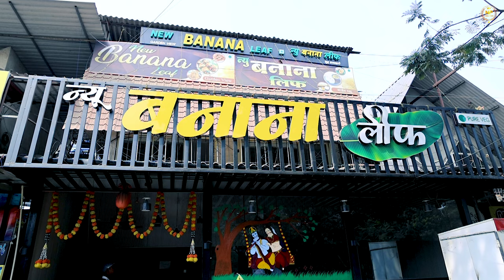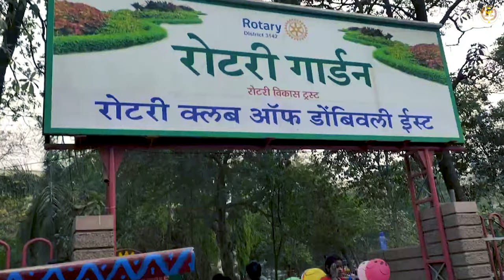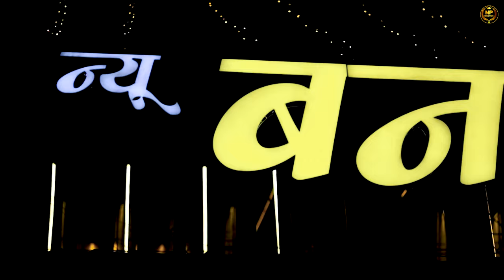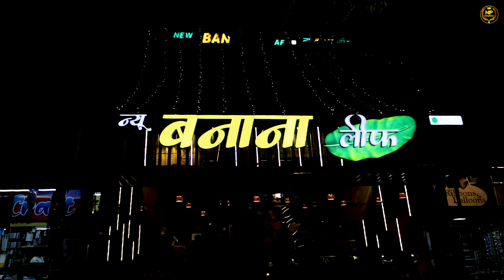"Exclusive: Hotel New Banana Leaf AD Film | NP Creation"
"Experience the essence of hospitality with our exclusive AD Film for Hotel New Banana Leaf. Dive into a world of taste, luxury, and ambiance as NP Creation brings to life the allure of this esteemed establishment. Join us on this visual journey and discover why Hotel New Banana Leaf is the epitome of refined indulgence.

🤝 Connect with Hotel new Banana Leaf:-

Address:- near Pendharkar college, opposite Rotary Garden, Azde Gaon, Tata Power Company Limited, Dombivli East, Dombivli, Maharashtra 421201

My Gear's for Video Shooting:-
1. Canon R50 Camera
2. Sony Alpha ZV-E10
3. Tripod for Camera
4. Mobile Holder
5. LED lights
6. RGB Lights
7. RGB lights Digitech
8. Fairy String Lights
9. Light Stand
10. Fifine condenser Mic
11. Bluetooth mic
12. Boya Lapel Mic
13. Green Backdrops
14. Green Backdrops
15. Background Stand
16. Decorative Wall Arts
17. Framed Wall Painting

If you find this episode informative or have thoughts to share, show your support by liking, sharing, and leaving a comment. Engage with us and join the conversation!

🙏 Thank you for joining us on this journey of exploration and inspiration. Your support means the world to us.